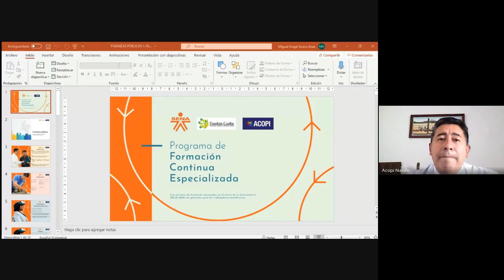FINANZAS PUBLICAS RESUMEN unidad 2